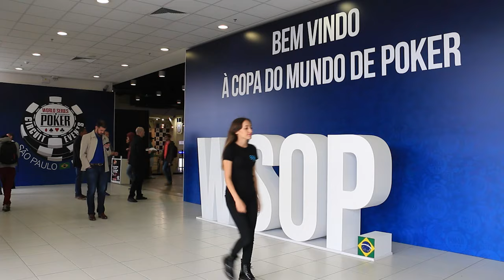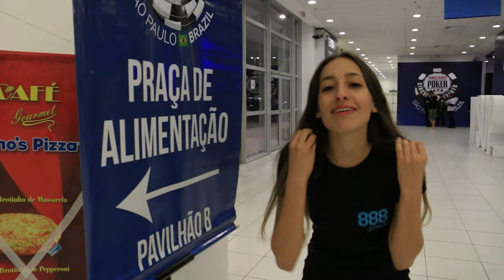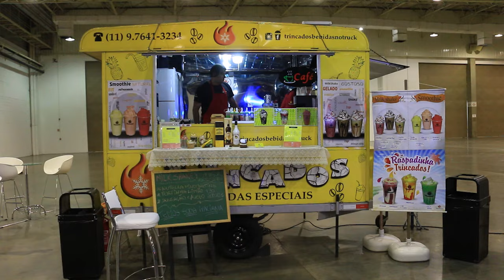Vlog WSOP Brasil 2016 | Pamsi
Me fui hasta Brasil junto a 888Poker para mostrarles TODO lo que se vivió en la primer World Series Of Poker de latinoamérica! Obvio que cuando digo TODO me refiero no sólo al torneo, sino al detrás de escena. Imagínense que termino cantando canciones del Corinthians con el tachero...

♥ SNAPCHAT+ PamelaBalza ♥